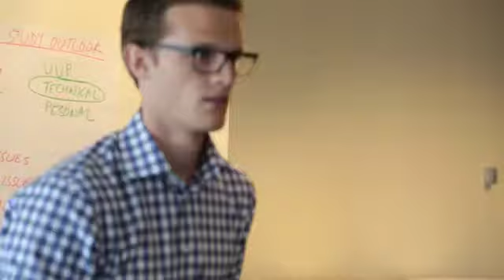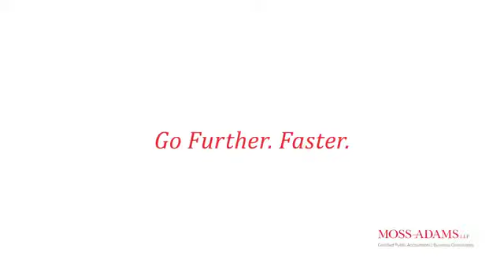recruiting @ moss adams 360p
Shot on location in SF & PDX